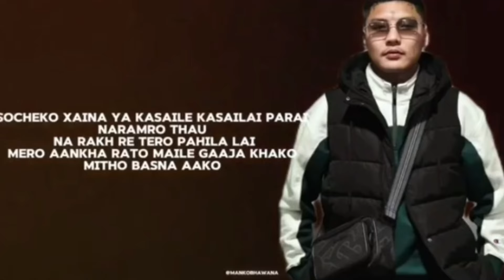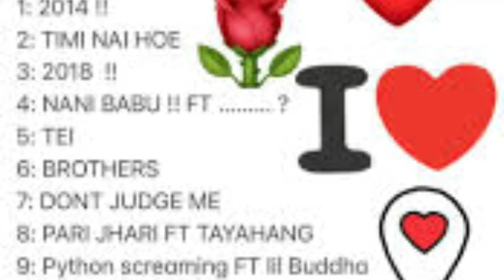VTEN- Don’t Judge Me😎(Offical music)REACTION / VTEN & LIL BUDDHA 😳Is Come Back / VTEN New Song ​⁠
backgroung NCS music from:
music name: Anno Domini beats••

You can watch this videos🙏

4.Top 5 Women football player in nepal

6. Ratan karki / Ratan karki Youtube channel Hack / Ratan karki vlog / Ratan karki channel Recover Voyo

7. Top 5 Popular & Highest Earning VLOGGER in Nepal |Anil sunar/Dona Thapa AKA/ Crazy Vlog/ Sunita  Rai

Your quiries….

new song
vten song
reaction
raap song
vten songs
cover song,nepali song,production

1. samir ghising
2. vten biography
3. samir ghising biography
4. top 10 nepali rapper in 2024
5. rapper vten biography
6. nepali rapper biography
7. top nepali rappers in 2024
8. top 10 nepali rappers in 2024
9. who is the best nepali rapper in 2024
10. top 10 greatest rapper of nepal in 2024

Keep supporting |